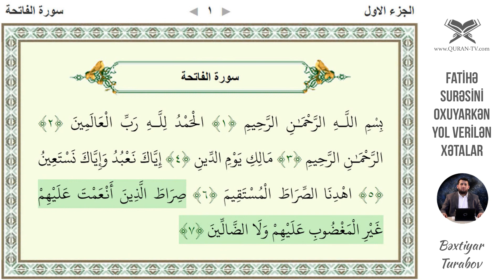Fatihə surəsini oxuyarkən yol verilən xətalar | Bəxtiyar Turabov